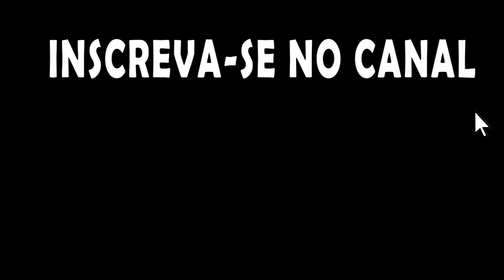Factory Town - Muitas atualizações, vamos conferir todas nessa série. #01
Factory Town é um jogo sobre a construção de uma cidade automatizada e eficiente, com sistemas de transporte interligados, em uma grande paisagem 3D.

Comece com alguns trabalhadores colhendo árvores, lavouras e minério. Entregue matérias-primas em edifícios de produção que as transformarão em bens valiosos para venda nos mercados. Em seguida, use seus ganhos para pesquisar máquinas automatizadas e logística de transporte - incluindo correias transportadoras, trens, tubos de fluido, máquinas a vapor, classificadores, separadores e até vários dispositivos mágicos.

- Toneladas de opções de transporte à sua disposição, para oferecer liberdade e flexibilidade criativas ao tentar otimizar suas cadeias de suprimentos
- Crie sistemas lógicos complexos com portas, gatilhos e filtros para garantir que os recursos cheguem ao destino certo
- Os recursos do Steam Workshop permitem personalizar regras e até criar novos itens
- Muitas categorias diferentes de produtos para criar e fornecer
- Use ações simples de clicar e arrastar para emitir diretamente comandos de comportamento para os trabalhadores, informando a eles quais itens buscar e onde entregá-los.
- Desbloqueie a tecnologia mágica para aumentar seus edifícios de produção a taxas de produção absurdas
- Ferramentas de escultura no terreno para moldar o mundo para atender às suas necessidades.
- Sandbox / Modo Criativo / Poderosas ferramentas processuais de geração de mapas e editor de mapas